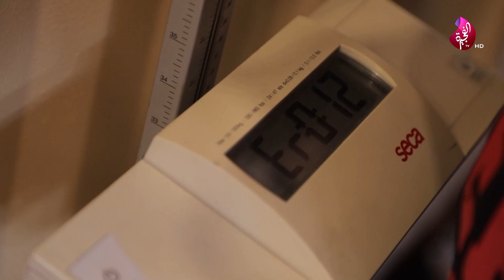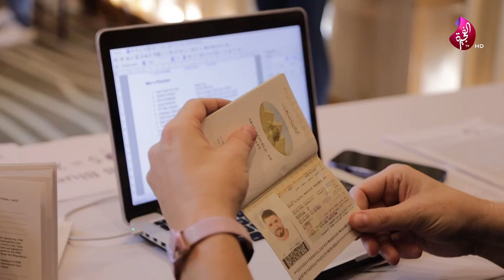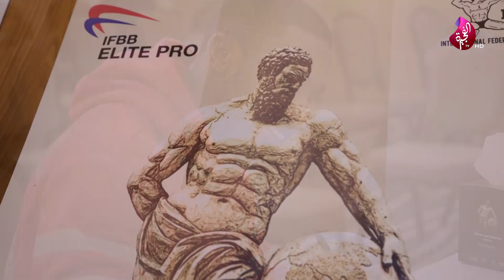الفجيرة تجمعنا - 17-11-2022